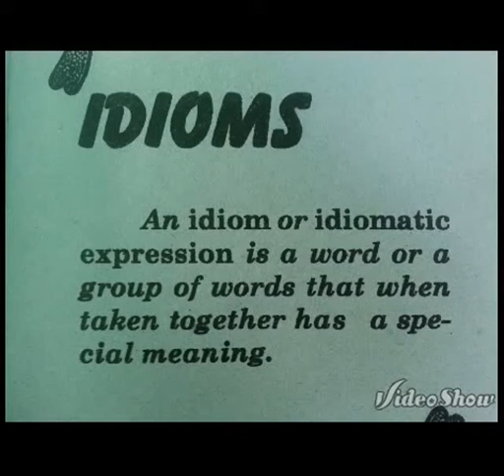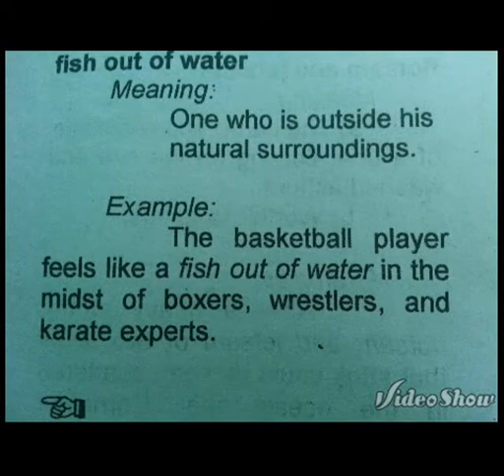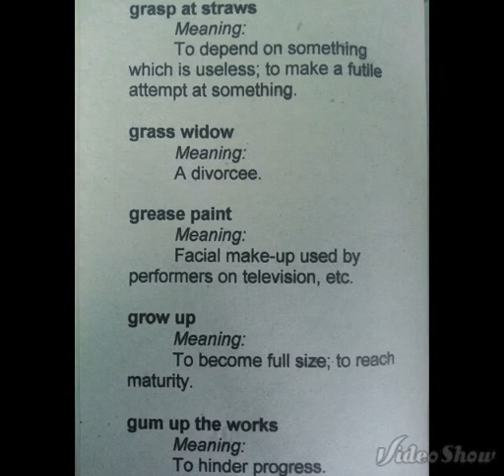IDIOMS by Monica Keesha DR. Viray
Idiomatic expressions have a special meanings.